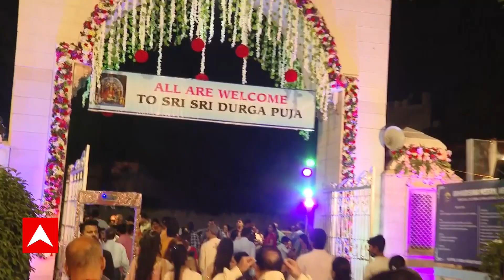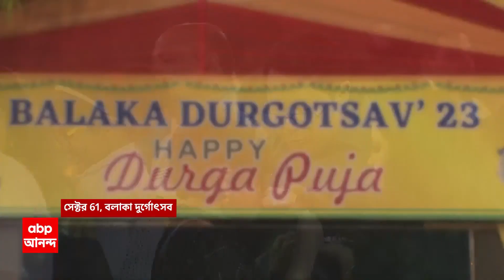Durga Puja 2023: ৯৬ বছরে দিল্লির রামকৃষ্ণ মিশনে প্রথম দুর্গাপুজো! ABP Ananda Live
Delhi RKM: অনুমতি মিলেছে বেলুড় মঠের (Belur Math)। ৯৬ বছরে দিল্লির রামকৃষ্ণ মিশনে (Delhi RKM) প্রথমবার হচ্ছে দুর্গাপুজো (Durga Puja 2023)। প্রথম বারেই মানুষের মধ্যে মিলেছে ভাল সাড়া। ১৯২৭ সালে, দিল্লিতে পথ চলা শুরু হয়েছিল রামকৃষ্ণ মিশনের। কিন্তু ৯৬ বছরে, প্রথমবার দুর্গাপুজো হল এখানে। এক চালার প্রতিমা। অষ্টমীতে ভক্তিভরে হল সন্ধ্যারতি।